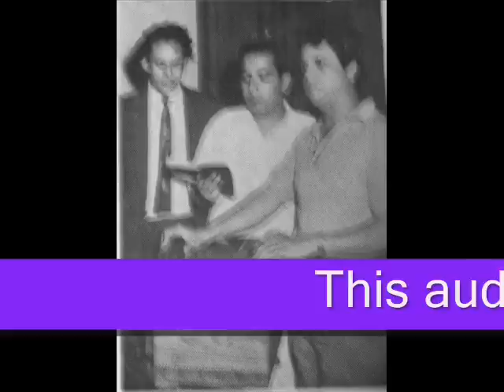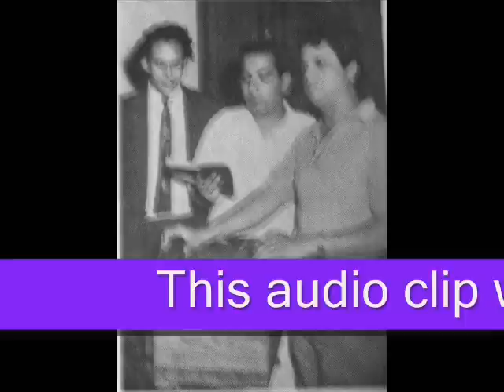tribute to jaikishenji (of Shankar-Jaikishan) by gopal sharma part II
This is 1st Part of Radio Tribute to music maestro Jaikishan of Shankar-Jaikishan duo by eminent Radio Announcer and former Head, Hindi Deptt., Radio Ceylon, Shri Gopal Sharma ji which was prepared and presented by him on 15th Death Anniversary of Jaikishan ji.